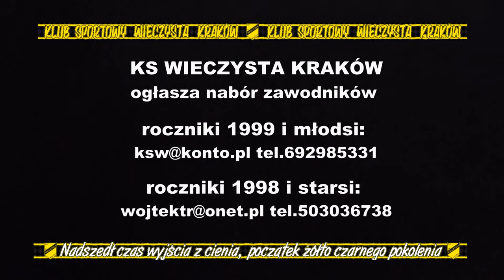WIECZYSTA Kraków - MOGILANY (I Liga Juniorów Młodszych Kraków)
I Liga Juniorów Młodszych Kraków
Wieczysta Kraków-Mogilany 5-0 (2-0)
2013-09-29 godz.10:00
Stadion KS Wieczysta przy ulicy Chałupnika 16
Sędziowali:  Główny: CURYŁO Wojciech   Asystenci: JAŹWIECKI Jarosław i WOLAŃSKI Klaudiusz

Bramki:
1-0 (23 min) Szymon Dubiel
2-0 (33 min) Jakub Tracz
3-0 (54 min) Łukasz Kędziora (rzut wolny)
4-0 (58 min) Dawid Sewioł
5-0 (65 min) Jakub Tracz

KS WIECZYSTA KRAKÓW: Murzański (41 Jachura) - Pojedyniec, Kędziora, Skoczek, Hejmo (56 Jezior), Jaśkowiec (56 Mamczur), Jazgar, Tracz, Sewioł, Dubiel, Filip (41 Białowąs)
Trener: Marek BOJKO
Trener bramkarzy: Krzysztof Wajda

LKS MOGILANY: Najder - Baran, Grzesik, Kiebuła, Kowalski, Kurek, Kwoka, Łysek, Ostapczuk (41 Wnęk), Strzeboński Grzegorz (41 Takuski), Zębala
Trener: Wojciech Puskarczyk